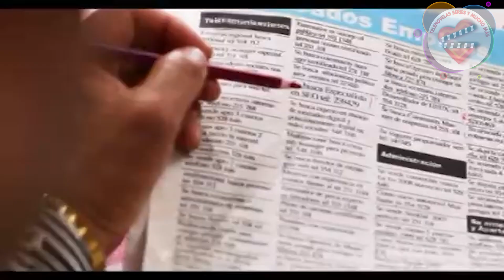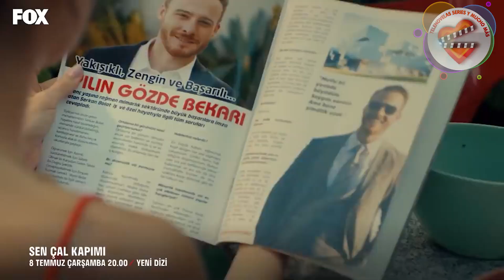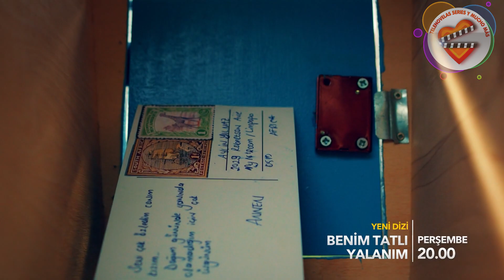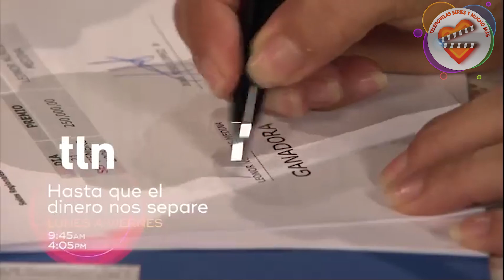12 TELENOVELAS que nos harán reir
Aunque la esencia de la telenovela sea el enredo y el drama, hay muchas telenovelas que buscan desconectar y sacarte una sonrisa, como 'Pájaro soñador' o 'Betty en Nueva York'.

El género de la telenovela, también llamado melodrama, siempre ha estado ligado al drama. Títulos como Los ricos también lloran, Cuna de lobos o la Usurpadora, se han encargado de afianzar esta idea. Sin embargo, con el paso de los años se han desarrollado todo tipo de telenovelas, incluso algunas cómicas, algo de lo que las producciones turcas son un buen ejemplo.

Eda y Serkan,
Hande Erçel y Kerem Bürsin,

En todas partes, tú,
Furkan Andiç y Aybüke Pusat,
Selin  y Demir,

Un bandido honrado,

Erkenci Kus,
Pájaro soñador,
Can Yaman y Demet Ozdemir,
Sanem y Can,

Guerra de vecinos,
Vanessa Bauche y Ana Layevska,

Mi marido tiene más familia,
Zuria Vega, Silvia Pinal, Daniel Arenas, Gabriel Soto y Susana González,
Julieta y Robert,

Mi mentira más dulce,
Furkan Palali y Ali Bekiroglu,

Nuevo rico nuevo pobre,
Carolina Acevedo, Martín Karpan y John Alex Toro.
Andrés Ferreira Mancera  y Bryan Galindo Romero,

Hasta que el dinero nos separe,
Itati Cantoral y Pedro Fernández,

Habitación 309,
Demet Ozdemir y Furkan Palali,
Lale y Ömer,
11

Papá a toda madre,
Sebastian Rulli y Maite Perroni,

Betty en New York,
Eliffer Torres y Erick Elías,